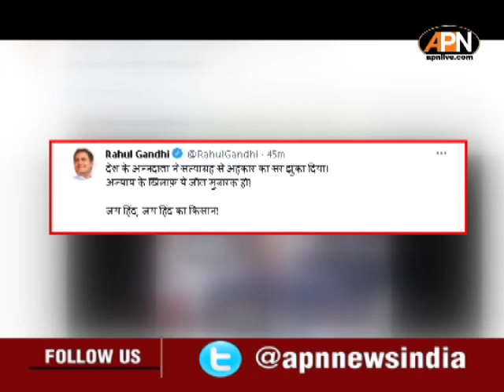कृषि कानून पर PM Modi का माफीनामा और विपक्ष का निशाना